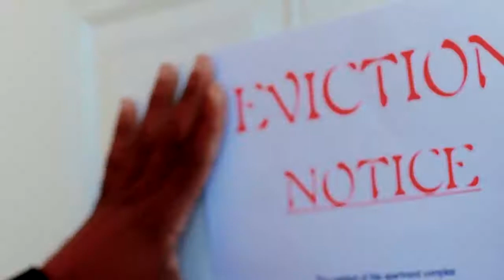Mr Beeds Feat Jonathan Farrington - Get It Right Official Music Video